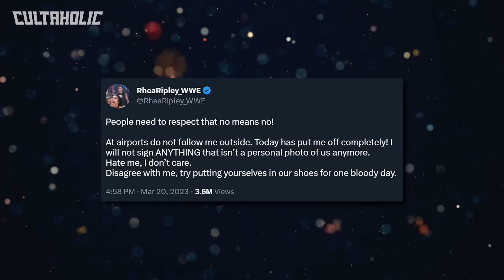MAJOR WWE Star Contract EXPIRES | Rhea Ripley SLAMS “Disrespectful” Fans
A major WWE star’s contract has officially expired. Rhea Ripley has slammed “disrespectful” WWE fans following an incident before WWE Raw. Plus could we see Mercedes Mone’ heading to IMPACT Wrestling soon?